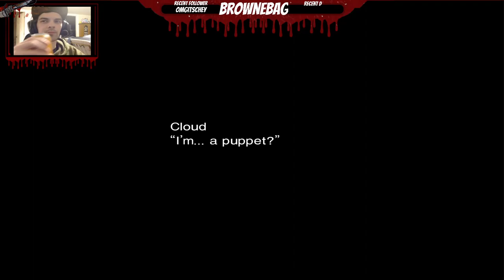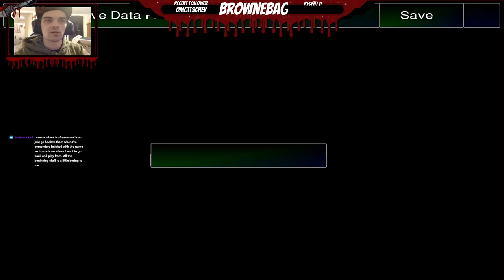Let's Play FF7!!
The Ancients City and Snowboarding Event.